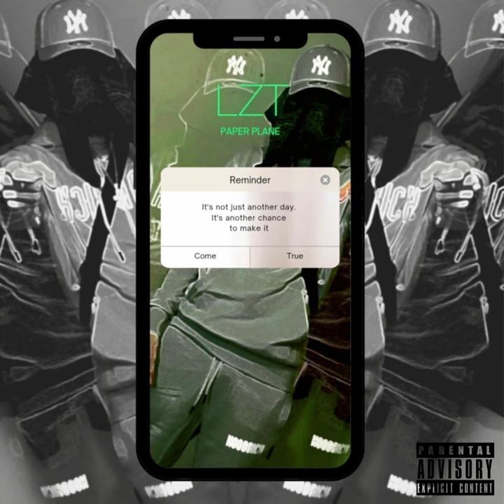MK LZT - Paper Plane (Music Audio)